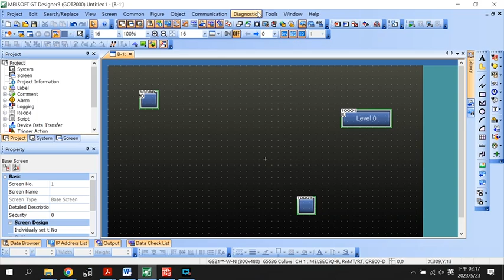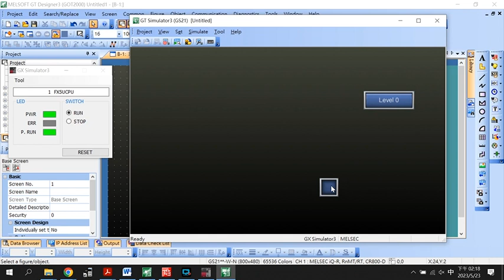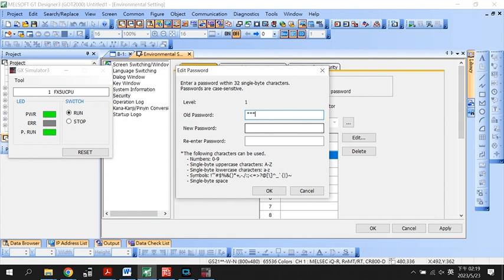GS HMI and level code setting